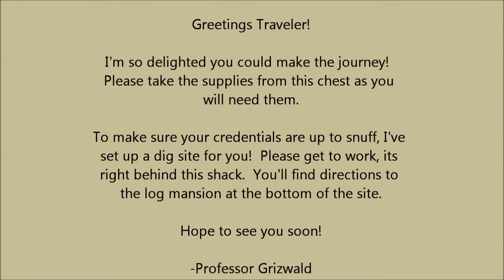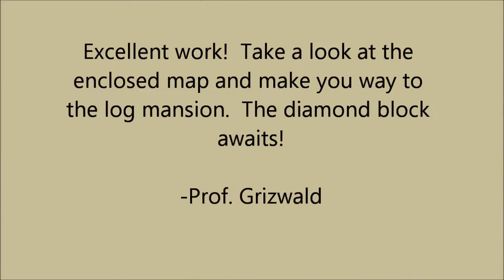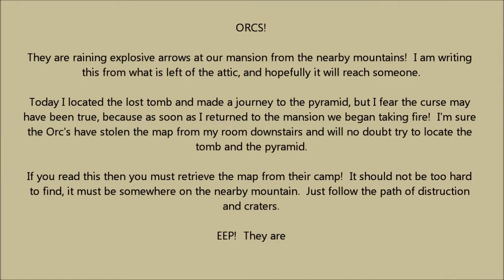Minecraft: Prof. Grizwald and the Curse of the Pyramid - Part 1